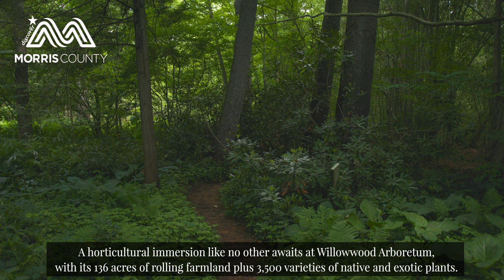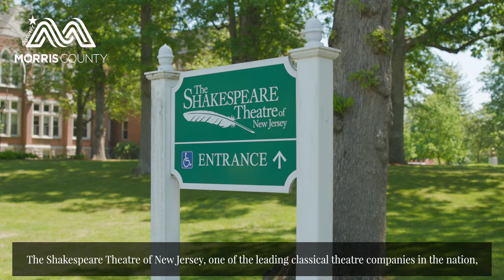Experience the ethereal beauty of Morris County, New Jersey | Jersey's Best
From waterfalls to world-class arts and entertainment, you’ll soon discover that this distinctive New Jersey destination has many surprises still to share.

Jersey’s Best is a lifestyle and entertainment brand committed to showcasing everything that makes New Jersey great. From vacation destinations to hidden gems, our goal is to bring you the latest and greatest places that make us proud to call New Jersey our home.